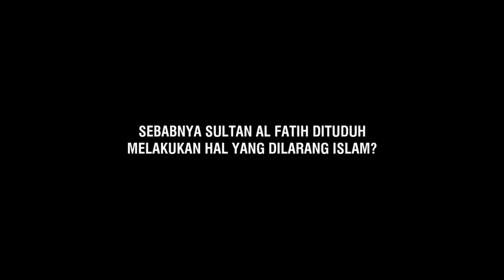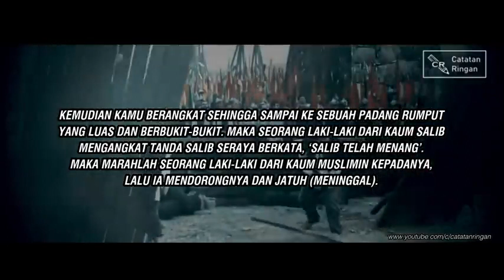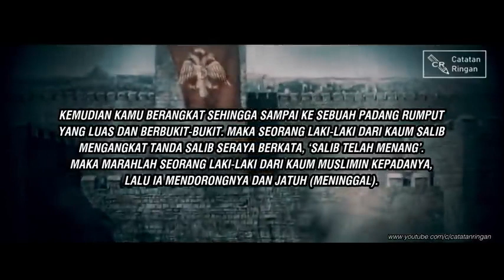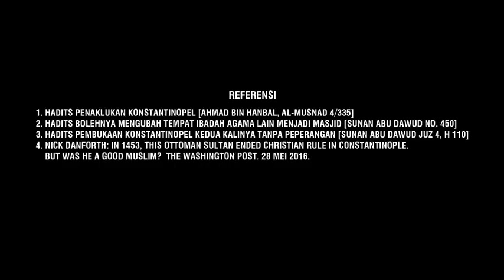Benarkah Sultan Al -Fatih Mempermalukan Islam ???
Assalammualaikum sahabat islam semuanya,
Syeikh Imran Hossein terlihat kurang begitu senang dengan sosok Sultan Muhammad Al Fatih, yang mengubah Aya Sofia menjadi Masjid.
SIlahkan bagikan video ini kepada yang lain.